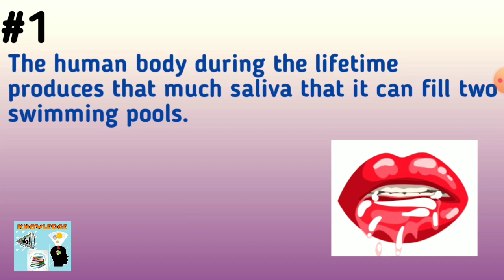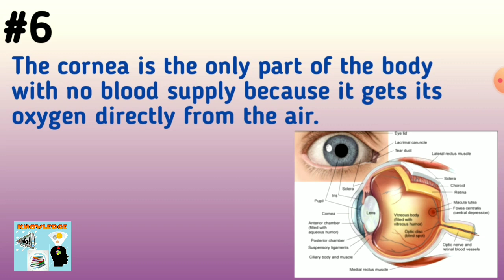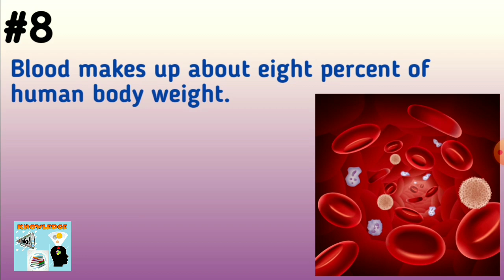Interesting facts about human body | amazing facts of human body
In this vedio i will tell you about some interesting facts of human body i hope that you will like my vedio.

Topic cover
1) Interesting facts of human body
2) Amazing facts of human body
3) Fantabulous facts of human body